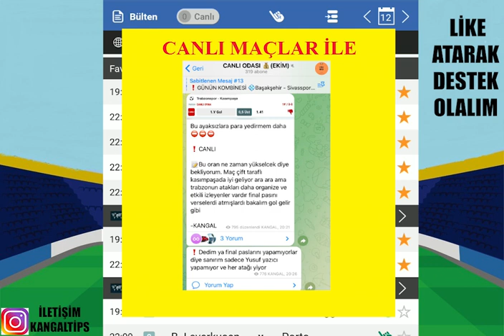KOMBİNELER KAZANDIRMAYA DEVAM EDİYOR ! 12 EKİM 2022 İDDAA TAHMİNLERİ